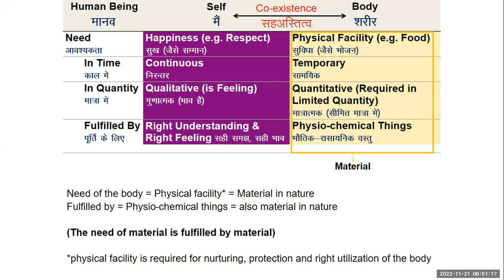FAQ Mother Infant Happiness 2022 21 11 Hindi KS